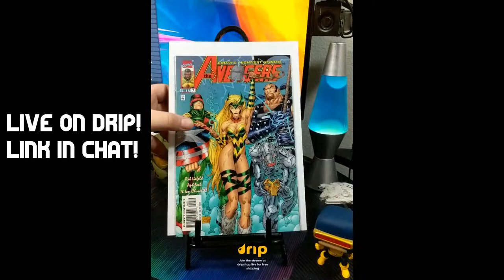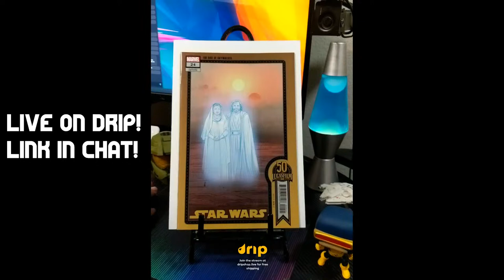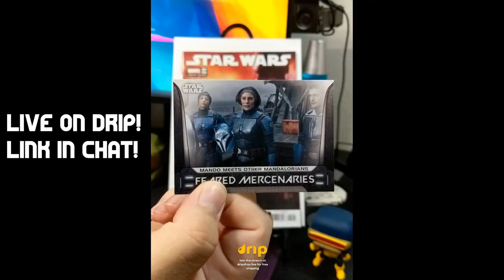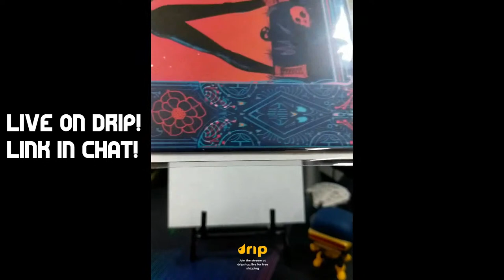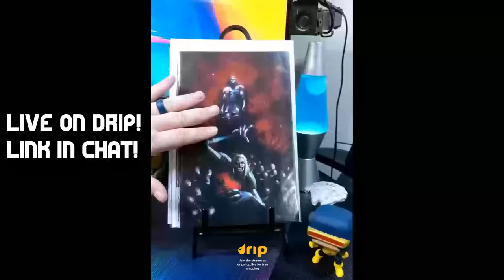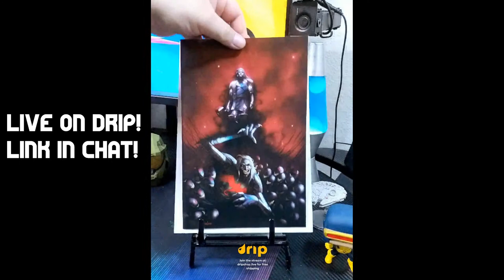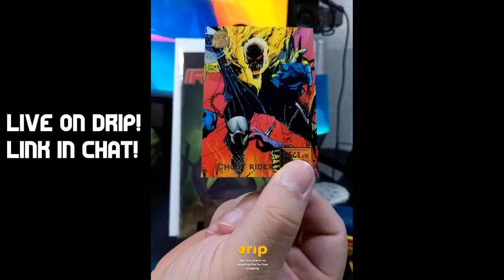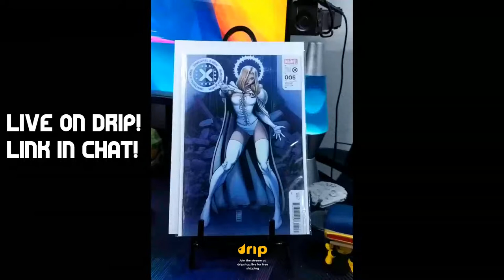Live Drip Auction! Comic Books Galore!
Friends of the channel to check out! (partial list, there are so many more!):